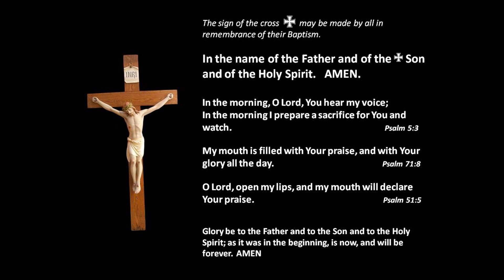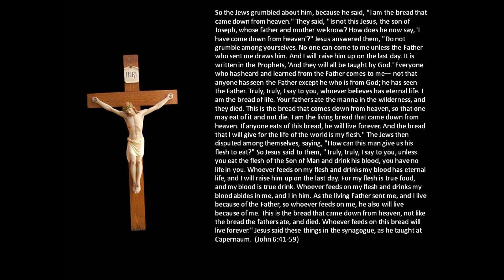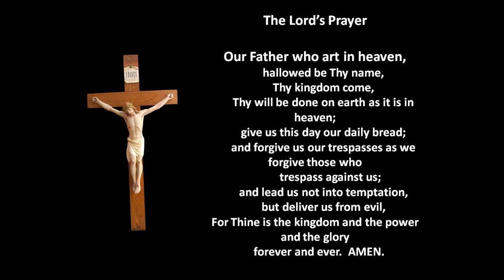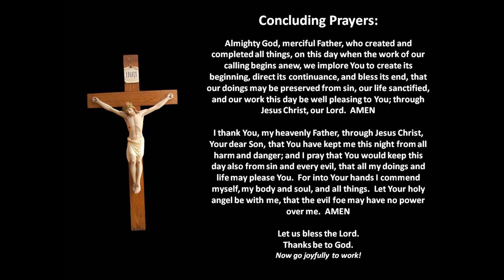February 19 Daily Prayer - Morning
A brief morning devotion in the simple/spoken setting of Daily Prayer - Morning